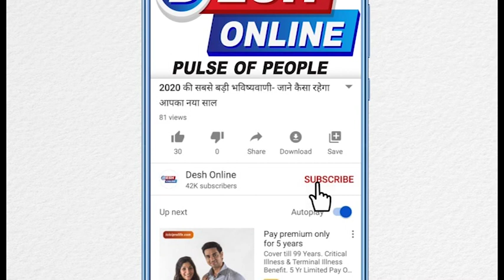Actress Shabana Azmi की हालात में काफी सुधार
शनिवार शाम को शबाना आजमी की कार मुंबई-पुणे हाइवे पर एक ट्रक से टकरा गई थी, जिसमें एक्ट्रेस घायल हो गई थीं। एक्सीडेंट के बाद कार ड्राइवर अमलेश कामत के खिलाफ एफआईआर दर्ज कर ली गई है। दरअसल, शबाना आजमी के ड्राइवर पर रैश ड्राइविंग का आरोप है, जिसकी वजह से एक्सीडेंट हुआ है।